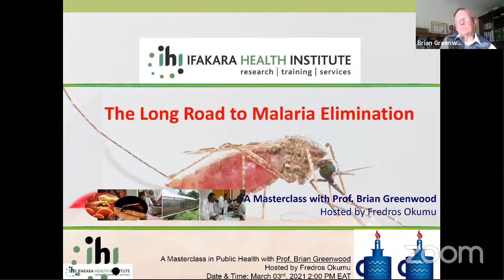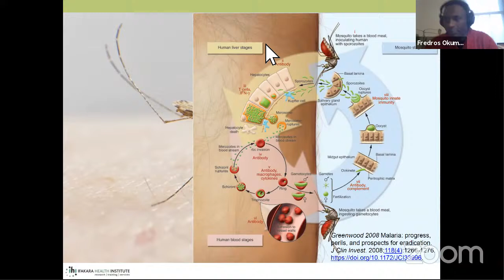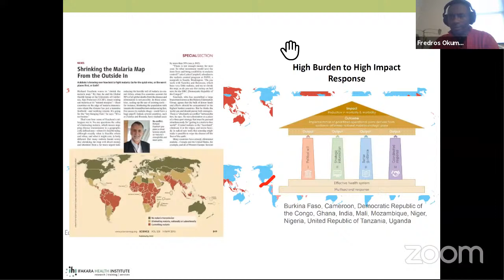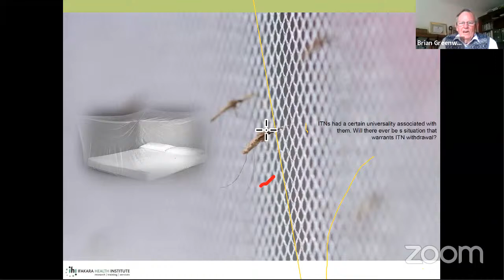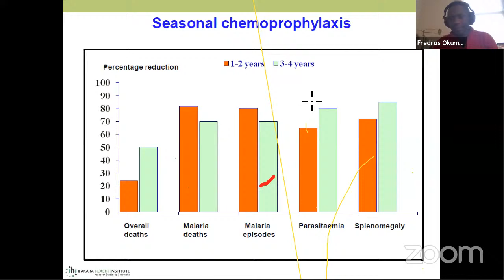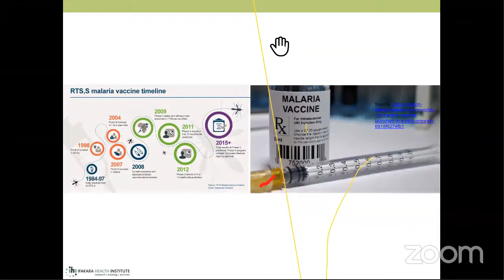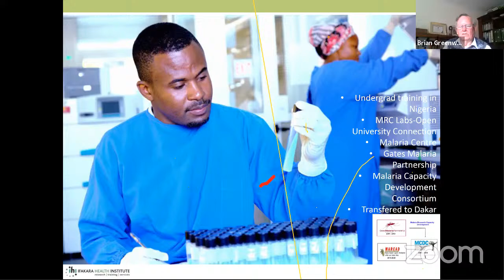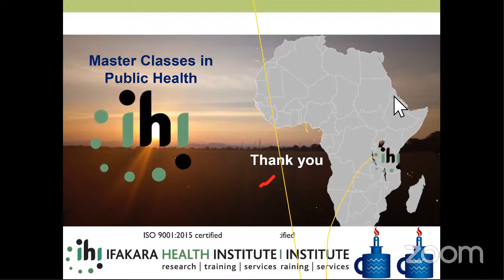The Long Road to Malaria Elimination: a MasterClass with Prof. Brian M Greenwood